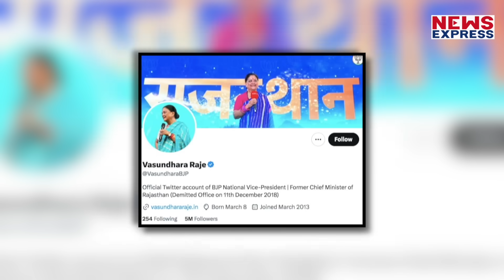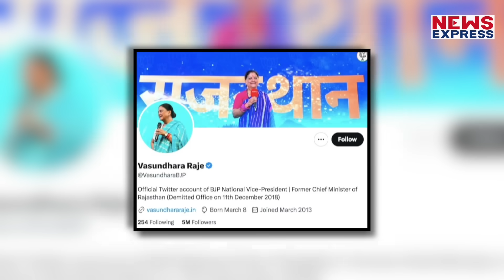Vasundhara Raje को इस्तीफा देने से रोकने के लिए मनाएंगे PM Modi ?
राजस्थान चुनाव से पहले बीजेपी की दिग्गज नेता वसुंधरा राजे तूफ़ान लेकर आने वाली है जिसमे बीजेपी हवा हो जाएगी। बीजेपी दो फाड़ में हो जाएगी और टूट जाएगी। लेकिन इससे पहले क्या मोदी इस तूफ़ान को रोककर बीजेपी को टूटने से बचा लेंगे ? क्या वसुंधरा के गुस्से को रोक पाएंगे मोदी ? ये तमाम सवाल इस वक़्त खड़े है।

TANIYA SINGH
SHRISHTI